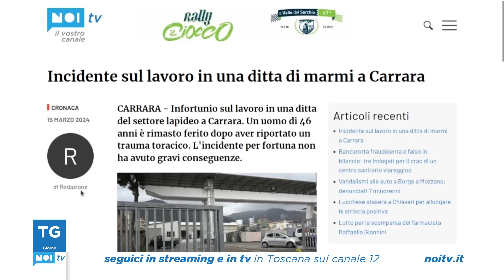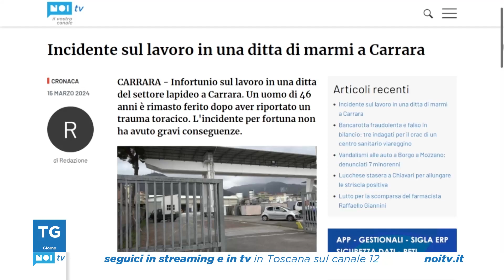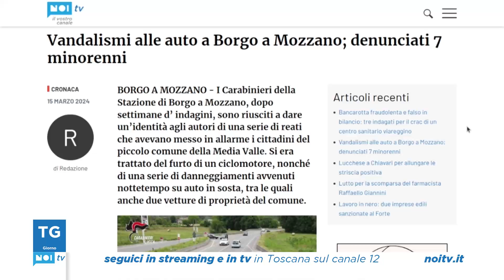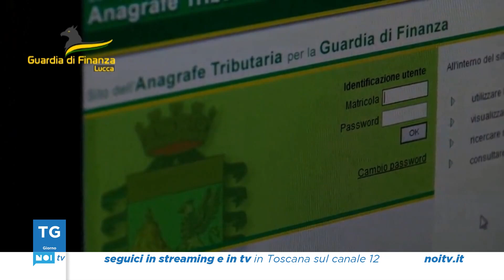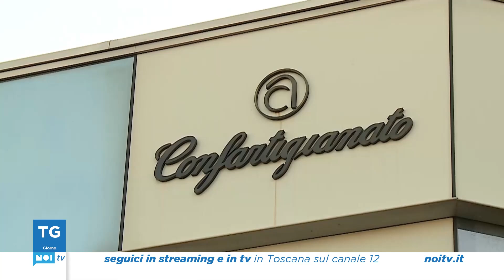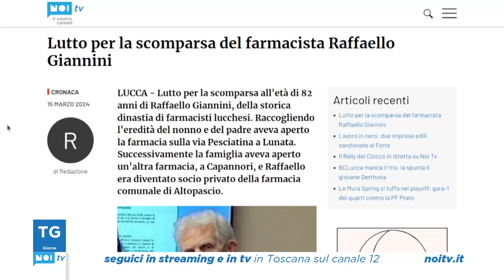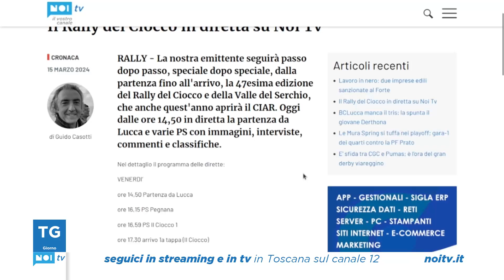Tg Noi Giorno | 15/03/2024